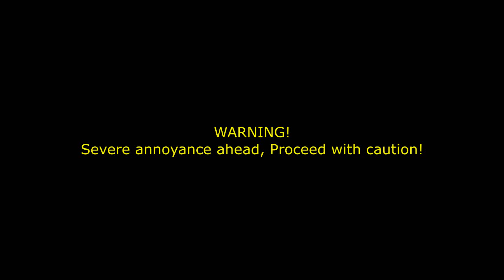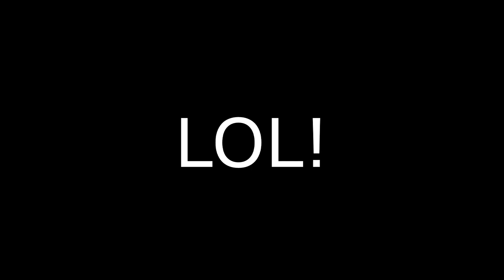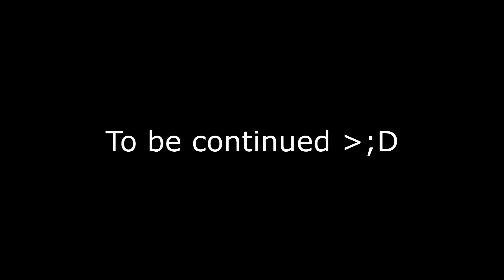Badlion factions || EP:4 "~To the caves"!!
_-=*|.:.Open.:.|*=-_
I was hyper. Excuse me please.
Oh boy were do I start! Badlion factions is the place to go for team fights, fun, and to get get used to multiplier experience. If you are new to the game badlion introduces amazing events, a good economy, and best of all there own potion potency to even out pvp. Everything is just amazing so if you haven't checked it out yet... Please, do!

► Resourcepack : Faithful 32x32 edit

●●●●●●Music●●●●●●
1.- Zen/None